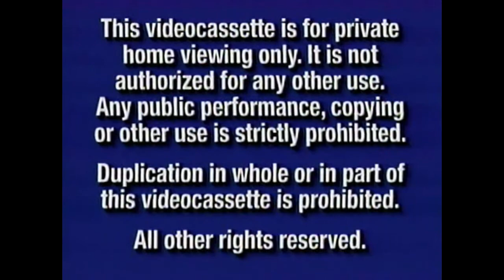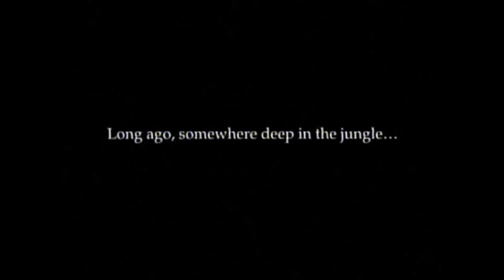Opening to The Emperor's New Groove Academy Screener VHS